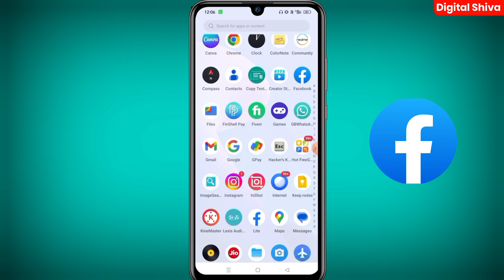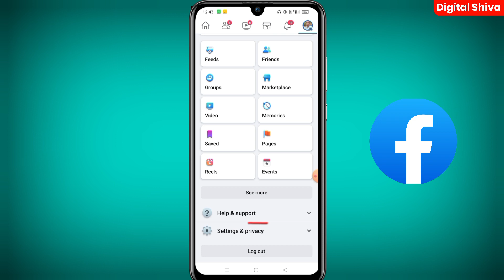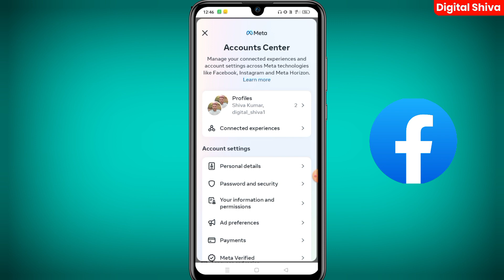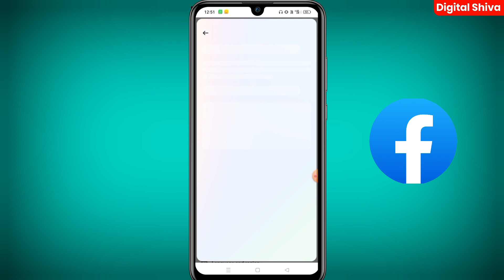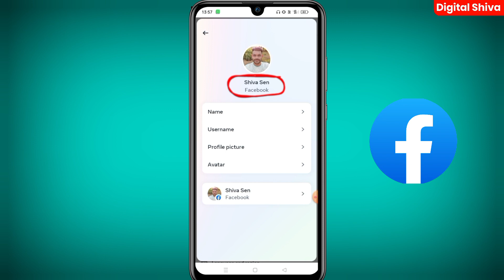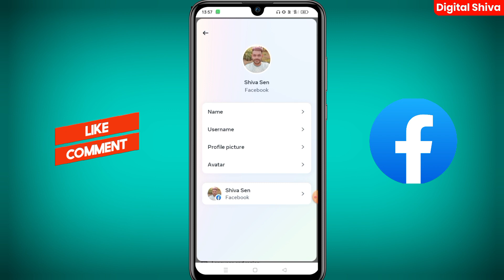Facebook Par Apna Naam Kaise Change Kare | Facebook Me Name Kaise Change Kare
Facebook Name Change |facebook me
name kaise change kareFacebook par
name kaise change karen

facebook name change facebook mein
naam kaise change kare

facebook name
fb par naam kaise change karte hai facebook 2023

✅ HASH - Tags:-

⭐Declaimer :-

SHIVA SEN
FROM - Tharihat , Dumka (JHARKHAND)